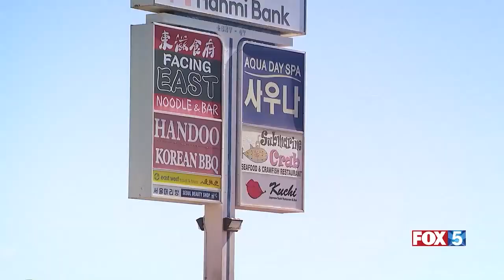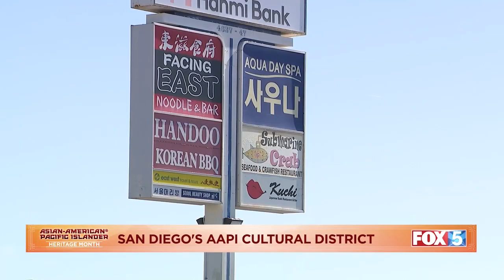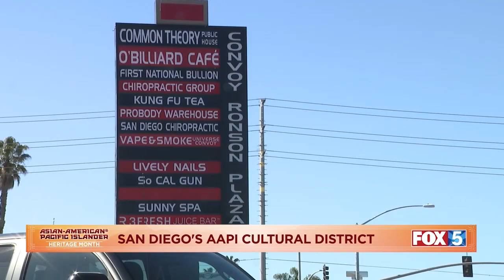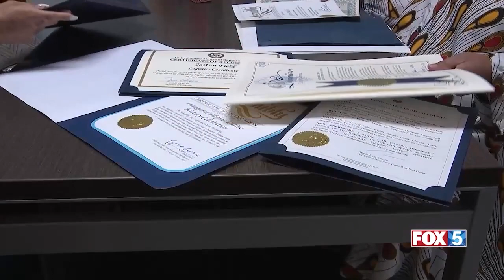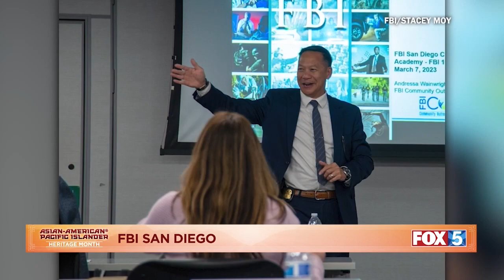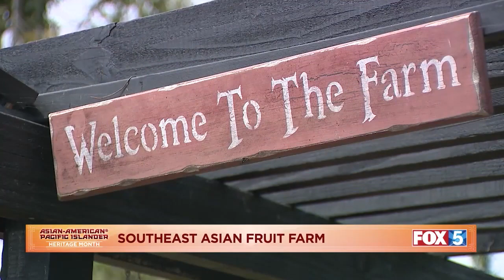Asian Pacific American Heritage Month